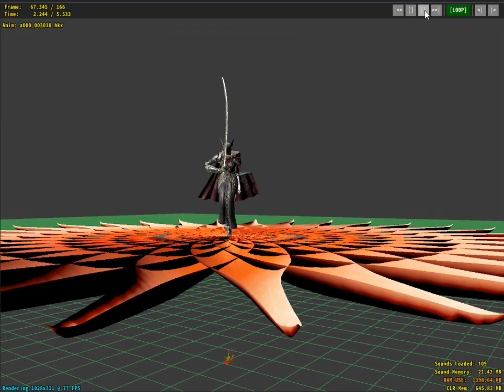Malenia's cut lil jump